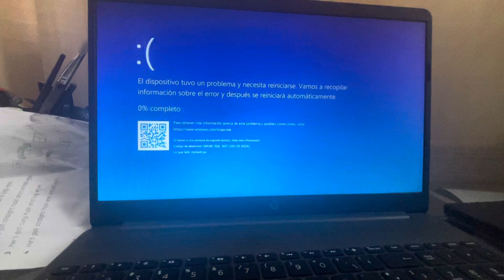Falling toys has bsod part 11